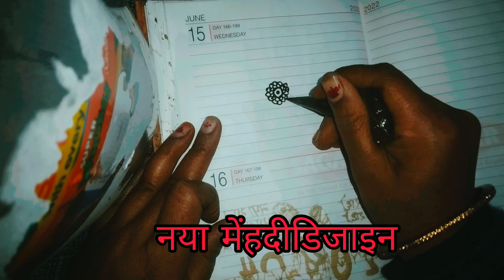unique mehndi design# Birds mehndi design# latest Sinha design# business special Hina# easy mehndi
# Birds mehndi design
# latest Heena design
# business special Heena design
# easy mehndi design
Mehndi arts and fun